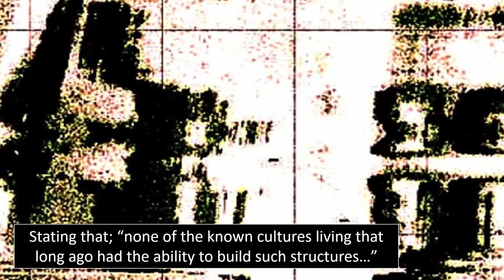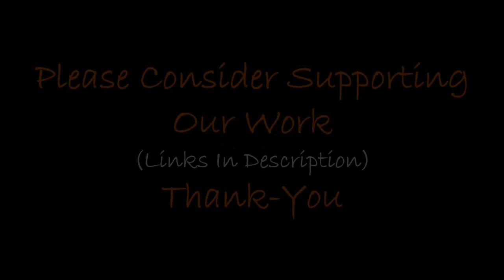50,000 Year Old Submerged City Found In Cuba?